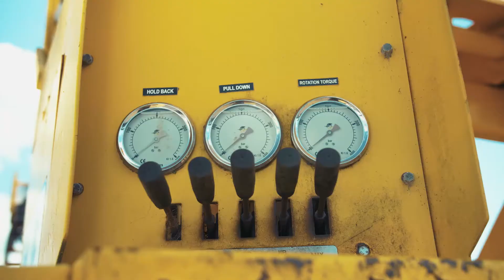Refurbished Hydco 500RC Multi-Purpose Drilling Rig - Global Business Auctioneers Tender Sale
Global Business Auctioneers Tender Sale.

Refurbished Hydco 500RC Multi-Purpose Drilling Rig Mounted on a Refurbished 1989 Oshkosh 8 Wheel Drive Cab Chassis Truck.

Drill Rig Estimated Specifications Not Limited To:
Cummins Engine Powered
3M Dump Mast
36ton / 80000lbs Pullback at 2800psi
8m Stroke
4ton Boom Winch
Air Drill Rotation Head
KL Rod Handler
Rexroth A10VSO Load Sensing and Variable    Displacement Pumps

Tender Closes - 17th September 2021